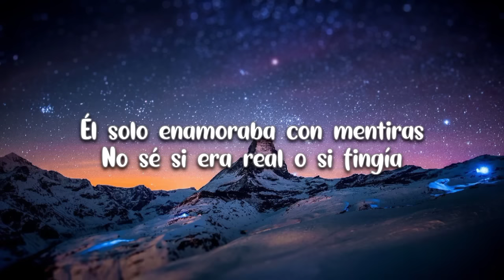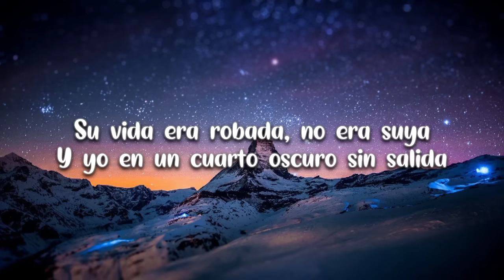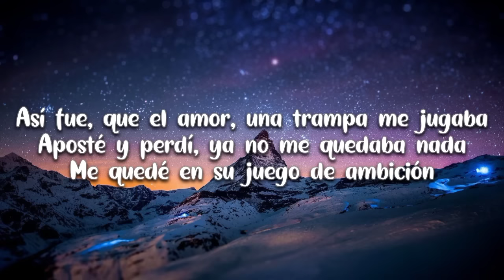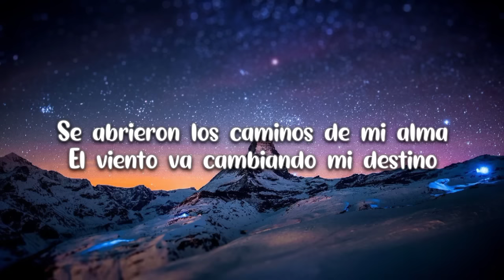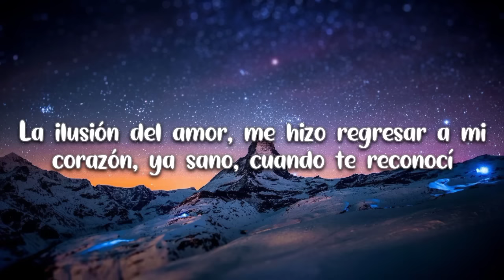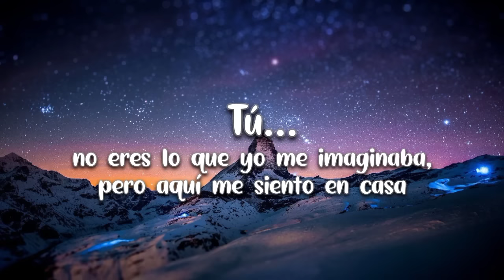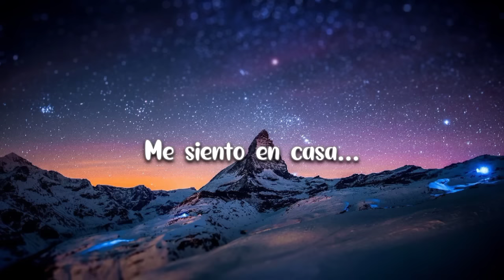Canción de la Telenovela "CABO" (Sofía y Alejandro) - Melissa Robles | Letra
Hola!!!, les traigo la canción que se reproduce en la nueva Telenovela CABO, interpretada por Melissa Robles, con letra en español, espero que les encante.

TEMA: TÚ
ARTISTA:  Melissa Robles - Matisse (ORIGINAL)

El siguiente video fue hecho con la finalidad de entretener al público, en ningún momento se tiene o tuvo la intensión de infringir con los derechos de autor